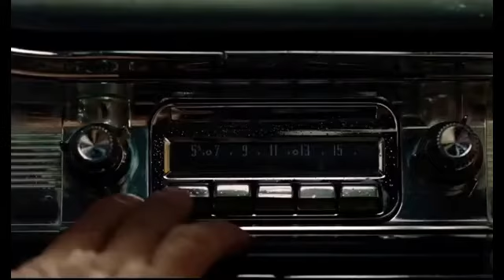I heard you paint houses - Spoilers duh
I also do my own carpentry!

This video is promoting the original film.